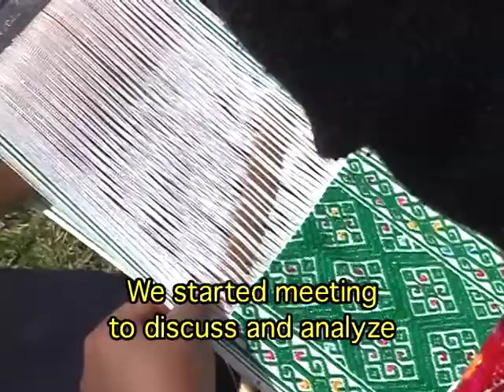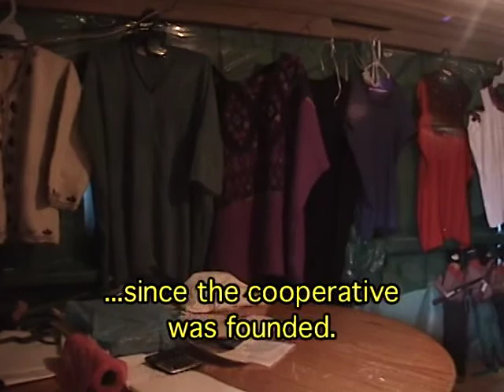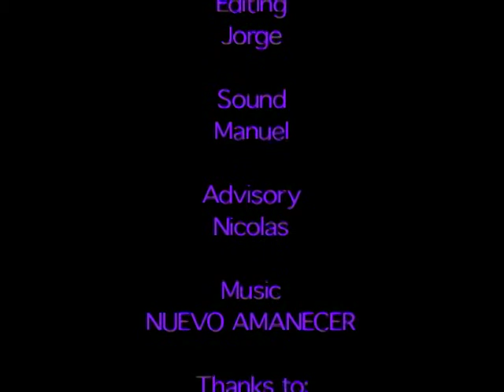Mujeres por la dignidad, Women for dignity